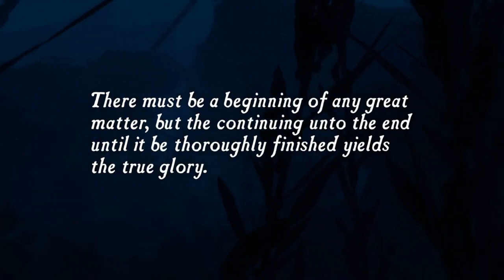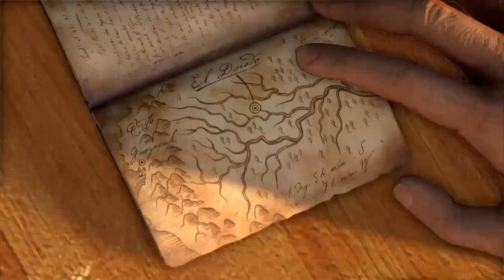Uncharted Drake's Fortune Chapter 1